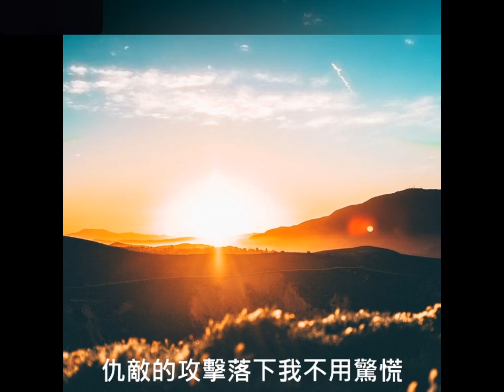求主拯救我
詞/曲/吉他/演唱：黃伯堯
錄音/混音：王元陵

想睜開雙眼
但迷霧籠罩著我
前方 渾沌不明
就要 放棄希望

求祢垂聽我禱告
安慰受傷的心靈
我要 緊緊抓住祢

光照我 帶領我

祢帶我走過死蔭幽谷
賜我生命曙光
仇敵的攻擊落下我不用驚慌
因祢的慈愛憐憫與保守
將我捧在手上 讓

我躺臥在青青草地上

雖然在暴風中
仍相信祢大能
必帶我脫離險惡
突破重重的難關
一路有祢看顧
心中不再懼怕
祢是我的盾牌  保護著我